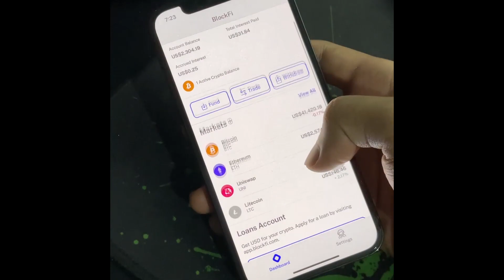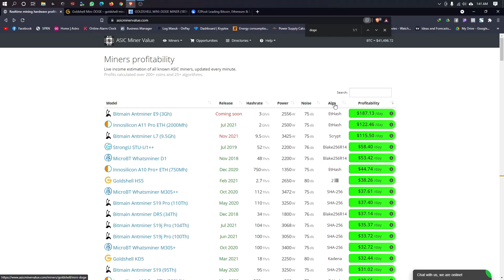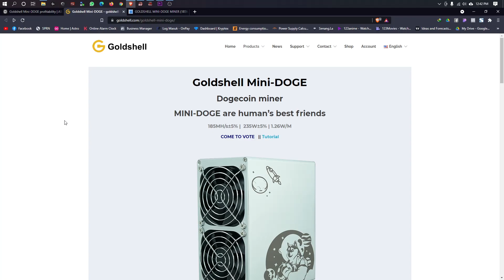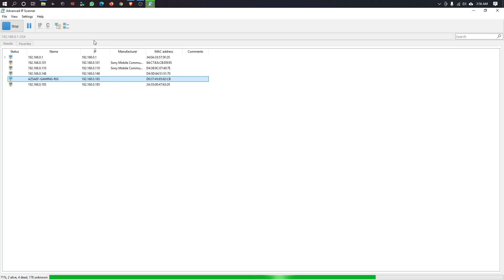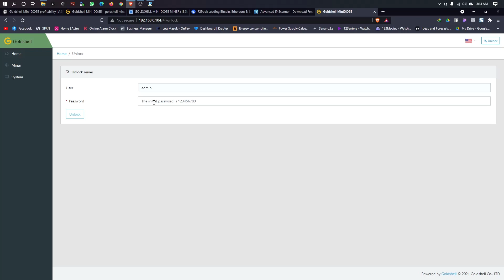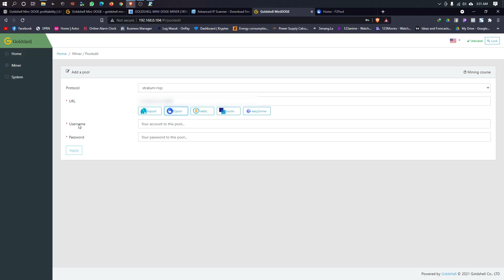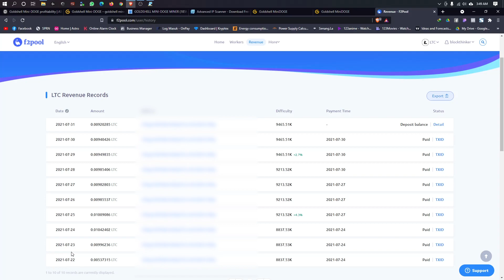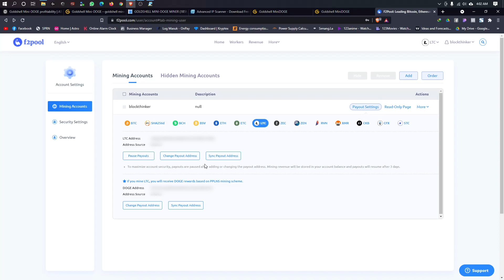Aku beli LITECOIN & DOGECOIN Asic Miner | JULY 2021 MINING TUTORIAL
JOIN US, SERIOUS AKU KASI SIGNAL FOR FREE, AND IDEAS

GROUP : STRICTLY pasal signal and trade discussion / belajar / MEME dipersilakan

GROUP : Make money - TAK STRICT & random crypto talk, MINING/COIN / Korang boleh SHARING Refferal (Tunjuk personal result dulu la baru sembang) :

SUPPORT AKU DENGAN GUNAKAN REFERAL LINK UNTUK REGISTER

APA YANG AKU COVER DALAM VIDEO NI?

0:00 - Intro
0:33 - 10usd utk anda
1:02 - Setup Goldshell Mini-DOGE
2:17 - Asic Miner Value
4:02 - Kat mana nak beli?
6:40 - Configure Goldshell Mini-DOGE
10:07 - Configure Mining Pool
12:37 - Workers
13:05 - Revenue LTC & DOGE
14:54 - Setup Wallet Address
15:47 - Outro

GOLDSHELL MINI - DOGE
MINING LITECOIN + DOGECOIN

Mining crypto pakai PC
Mining crypto pakai graphic card
untung mining
Mining guna pc
pasif income
2021 mining
mining dalam malaysia
macam mana nak mining malaysia
tutorial mining
luno malaysia
luno wallet
keluarkan duit mining
bitcoin mining
ethereum mining
graphic card mining
graphic card yang profitable
rx5700 mining crypto
gtx 1080 ti mining crypto
rx580 8gb mining
gtx 1070 mining
rtx 3060 ti mining
tutorial melayu